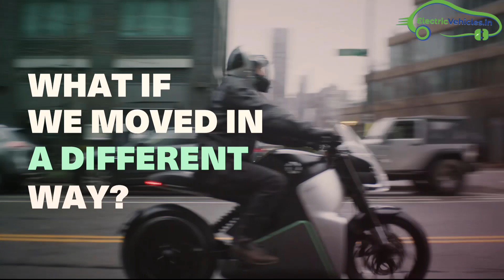Upcoming Electric MotorCycle 2020 WorldWide - Fuell Flow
Fuell Flow is an upcoming electric motorcycle available to purchase worldwide. The first delivery of Fuell Flow bike stats in 2020. The basic price of Fuell Flow is $10,995, in Indian rupees, the price is 7.5 Lacks.